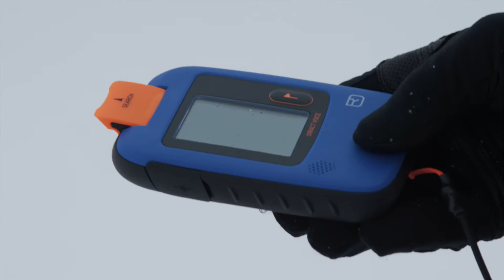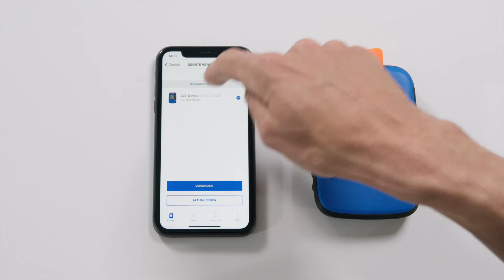Лавинен уред DIRACT VOICE – A game changer on the avalanche transceiver market ORTOVOX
DIRACT VOICE е първият лавинен предавател в света с интегрирана гласова навигация, който надеждно и бързо ще ви насочи към вашия затрупан спътник при спешни случаи.

Ясните, прости устни инструкции ви казват какво да правите във всяка фаза на търсенето и да запазите спокойствие когато оцеляването на партньора ви е от първостепенно значение. Дисплеят е изключително стабилен, което намалява стреса при спешна ситуация и помага за ускоряване на търсенето. Устройството с три антени е оборудвано с технологията Smart-Antenna, която анализира местоположението на устройството в лавината и автоматично превключва към най-добрата предавателна антена. Това означава, че обхватът се удвоява и ще бъдете открити по-бързо!

Благодарение на своя изчистен, логичен дизайн, DIRACT VOICE е интуитивен и лесен за използване, защото с помощта само на един бутон можете бързо да маркирате заровени жертви или да превключите в режим на готовност. Вторичната лавинна защита автоматично превключва от режим на търсене и готовност към режим на предаване, за да гарантира пълна защита на търсещия. Дори при екстремни условия и лоша светлина, пълнографичният, изключително голям екран е лесен за четене и благодарение на ясните инструкции и 360-градусов дисплей в реално време осигурява интуитивно насочване на потребителя в стресови ситуации.

Този удобен лавинен предавател тежи само 210 грама и се държи сигурно с ръкавици, благодарение на гумираната си зона за захващане. Лесно се побира и в джоба ви в случаите когато не се носи в системата за бърз достъп, която избутва автоматично лавинния уред при разкопчаване. По този начин DIRACT VOICE винаги може бързо и безопасно да се достигне и е незабавно готов за използване. Като резервен вариант, рефлекторът RECCO®, интегриран в системата за носене, допълнително увеличава шансовете ви да бъдете намерени.

DIRACT VOICE идва с акумулаторна нискотемпературна батерия, която е много дълготрайна и екологична. Дори при -20°C, нискотемпературната батерия осигурява надеждно захранване и за разлика от нормалните батерии няма да изтече.